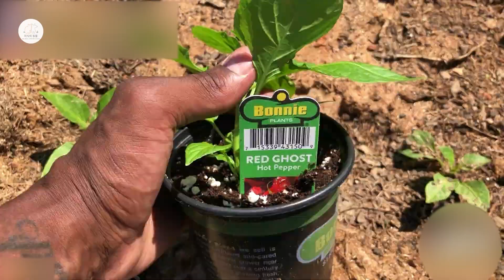🌶️고추 수확 - 현대 농업 기계의 새로운 차원 - 농업 다큐멘터리🌶️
현대 농업 기계의 발전은 고추 수확에 새로운 차원을 열었다. 이는 농업 다큐멘터리에서 자주 다뤄지는 주제 중 하나이다. 과거에는 고추 수확이 번거롭고 노동 집약적인 작업으로 여겨졌지만, 현대의 기계화된 접근법은 이를 변화시켰다.

농업 다큐멘터리에서 보여지는 것처럼, 고추 수확을 위한 현대 농업 기계는 효율적이고 정밀한 작업을 가능하게 한다. 기계가 정확한 시간에 정확한 곳에서 고추를 수확함으로써 농부들은 생산성을 크게 향상시킬 수 있다. 또한, 기계가 작업하는 동안 노동자의 노동 부담을 줄여주므로, 노동 조건을 개선하는 데 도움이 된다.

고추 수확을 위한 현대 농업 기계는 농업 다큐멘터리에서 자주 강조되는 지속 가능성 측면에서도 중요한 역할을 한다. 기계화된 접근법은 자원을 효율적으로 활용하고, 농작물 생산량을 증가시키는 동시에 농약 사용량을 줄여 환경을 보호한다.

농업 다큐멘터리는 종종 이러한 기술의 혁신적인 측면을 강조하며, 농업 분야에서의 기계화의 중요성을 부각시킨다. 이러한 기술의 발전은 고추 수확뿐만 아니라 다른 작물의 생산성과 품질에도 긍정적인 영향을 미치고 있다. 따라서, 농업 다큐멘터리는 현대 농업 기계의 새로운 차원을 탐구하고, 농업의 미래에 대한 통찰력을 제공한다.
◆ 지식의 동물은 이 영상에 편집된 자료를 완전히 소유하지 않습니다. 그것은 존경받을 만한 개인이나 조직의 것입니다.